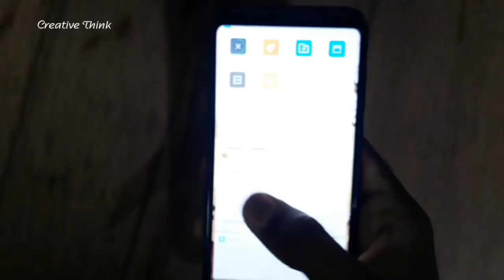How to make world 1st switch less calling bell with using arduino program